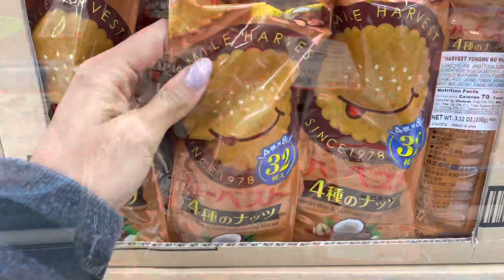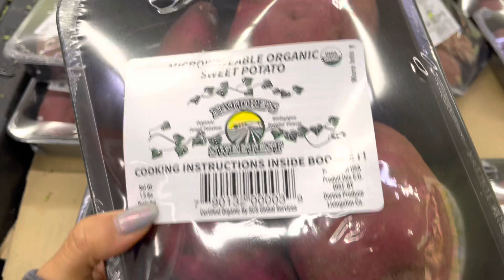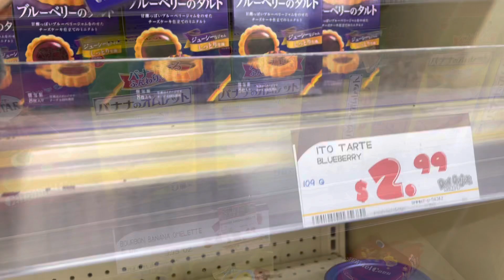ASMR - Shopping in Don Quixote Kaheka - grocery store sounds!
Shopping in Don Quixote kaheka in Honolulu, Hawaii. I went to pick up some simple dinner but ended up perusing through the frozen section, snacks and desserts.

Asian / Japanese grocery store ASMR with no talking. Hope you enjoy!